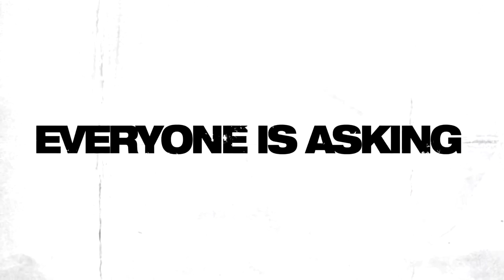Social Music Experiment #5 WTF is Socio Musicology